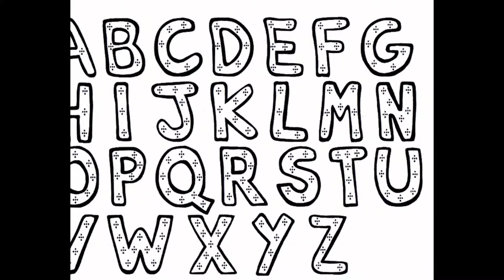Coloring page by